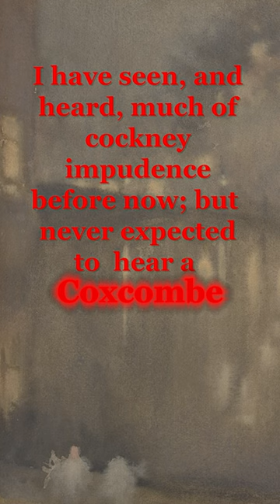Whistler Vs Ruskin: An Art History Tale | Constellations Art History